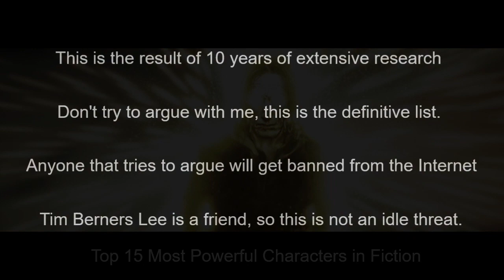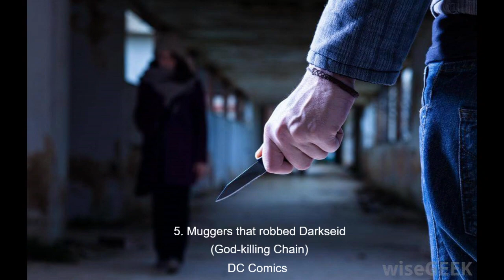Top 15 Strongest Characters in All of Fiction (April Fools)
Don't argue, I'll ban you and your entire family too.